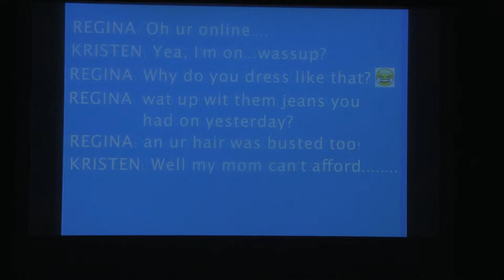I'm a Survivor by Step Ahead Joy of Motion Dance Center